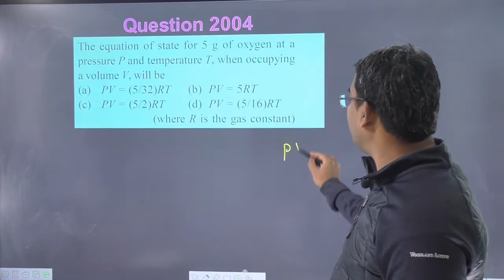The equation of state for 5 g of oxygen at a pressure P and temperature T when occupying a volume V